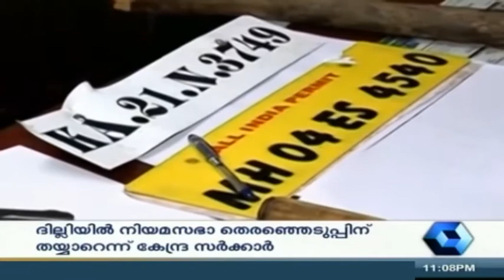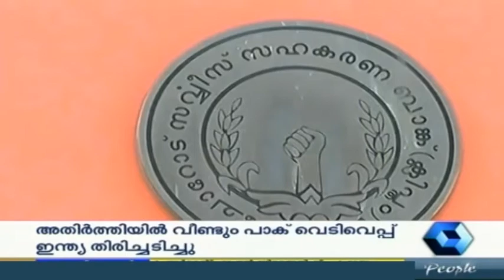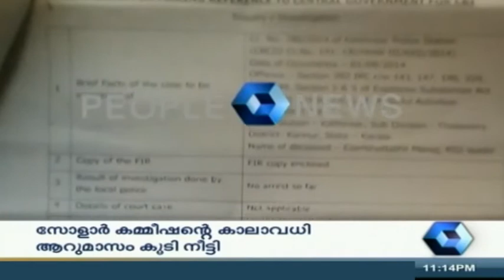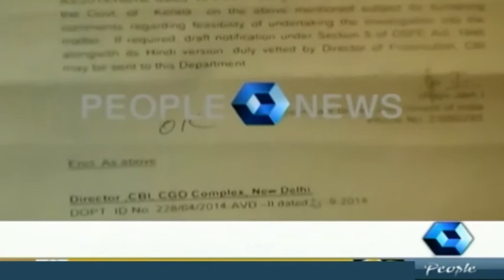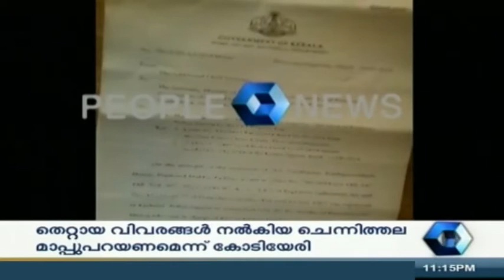Crime Branch 23 10 2014 Full Episode